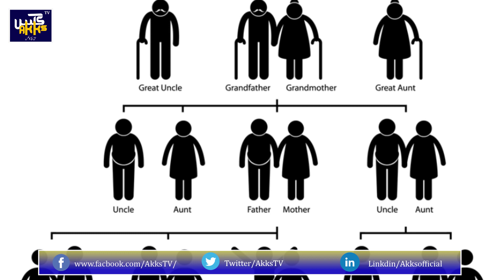Why is our family system declining? | Akks TV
Back in the ‘70s and ‘80s the joint family system was considered better than an independent family system by the majority. But as the time changed, the new generation turned smart and grew up having the confidence that they are supposed to be independent and would not entertain anyone’s interference in their personal lives. Both the system either joint family or independent family have their benefits and flaws, but we are going to discuss what are the advantages in a joint family system when you are living in Pakistan.